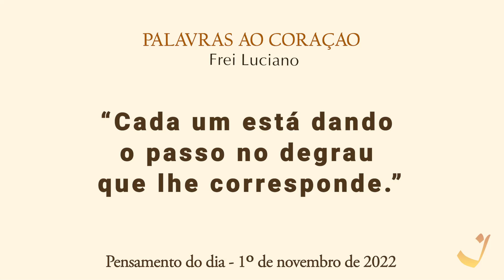1-11-2022 | Pensamento do Dia / Thought of the Day / Pensamiento del Día | Trigueirinho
"Cada um está dando o  passo no degrau que lhe corresponde."

"Each being is taking a step in the degree that corresponds to them."

"Cada uno está dando el paso en la medida que le corresponde."

Adquira o livro / Get the book / Comprar el libro Palavras ao Coração